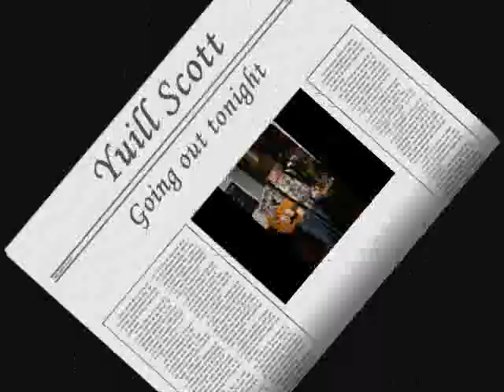Yuill Scott & The Haight Going out tonight